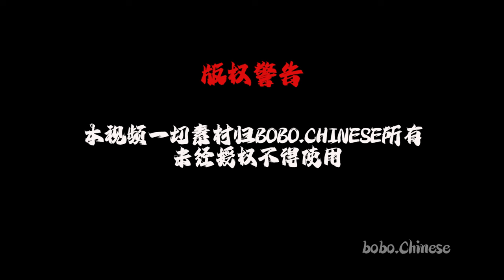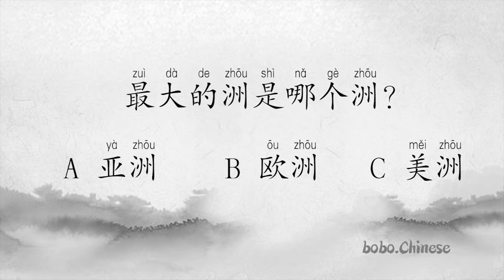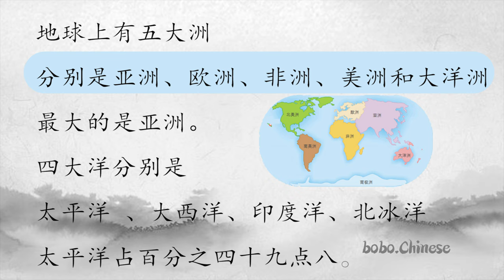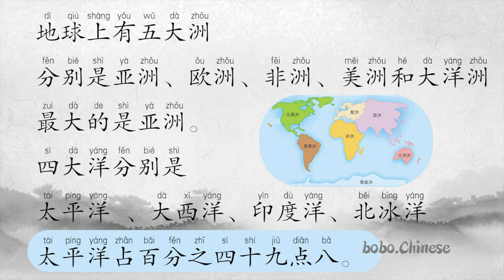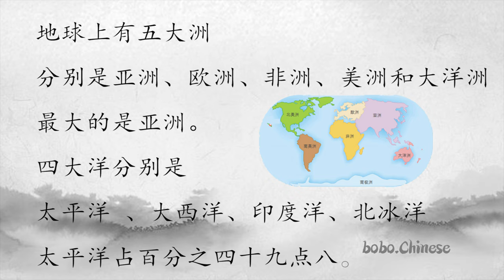五大洲四大洋 LEVEL5 汉语 阅读 练习 chinese reading practice 중국어읽기 Traduction en chinois